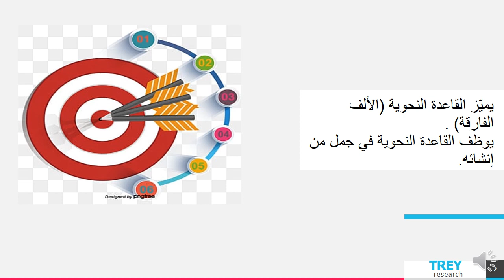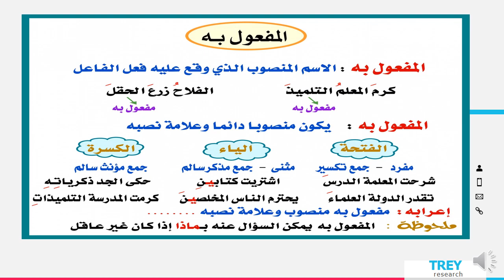الأسبوع 12 المعلمة هيفاء السويطي 1